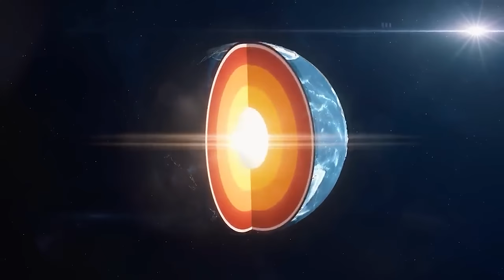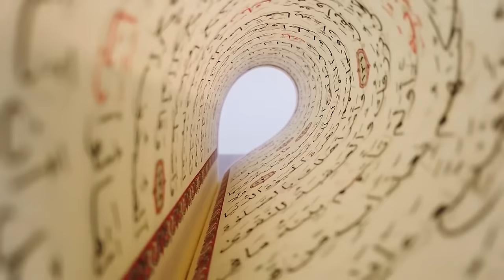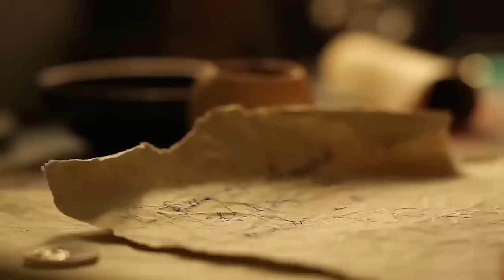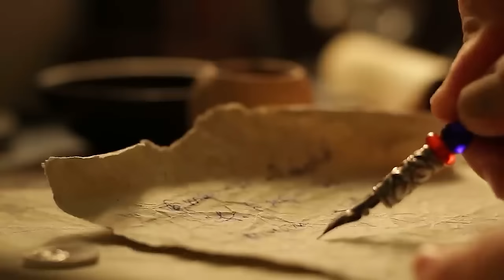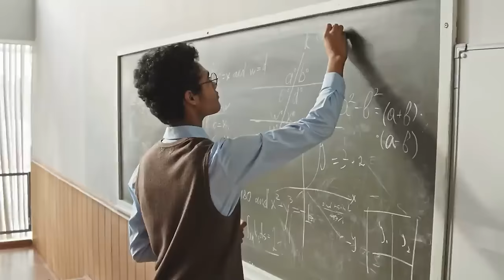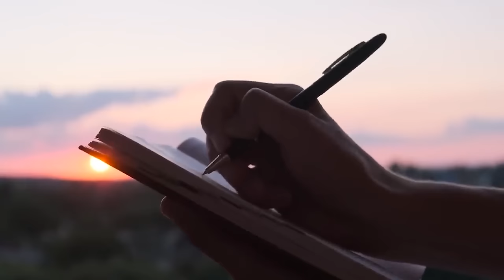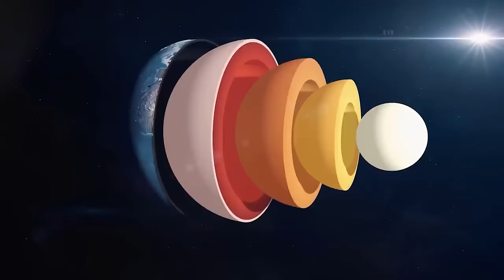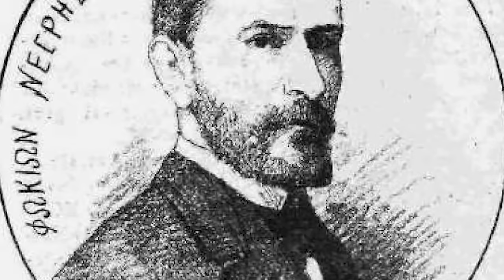The Truth About Hollow Earth And Some of the Most Amazing Underwater Cities